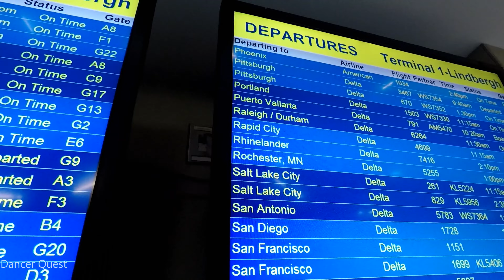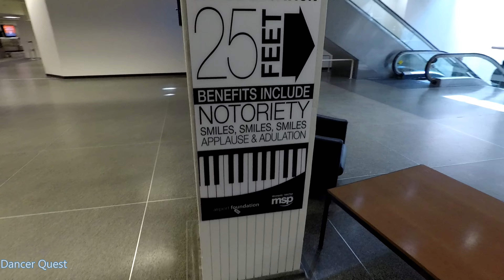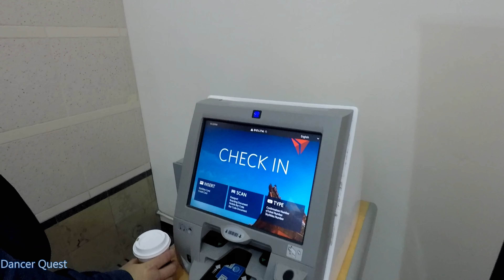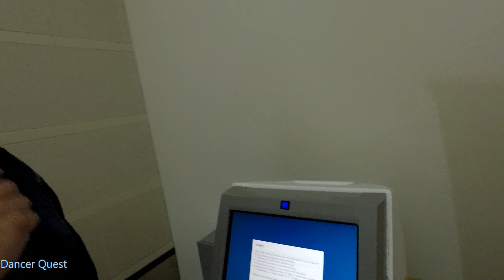NCL Norwegian Escape Pre-Cruise Vlog - Waiting for a Cruise is Hard!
Deb and Brian's adventure to the Minneapolis - St. Paul International Airport for a fun time waiting for cruise 19 days away.